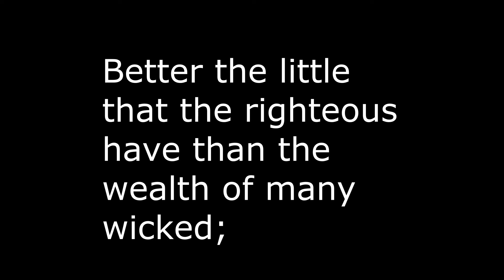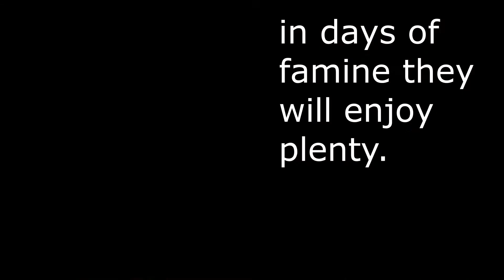Psalm 37D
From Psalm 37.   Music by Mark Kolt.   Images from a funeral in Bolivia.  Catalogue  j C d.